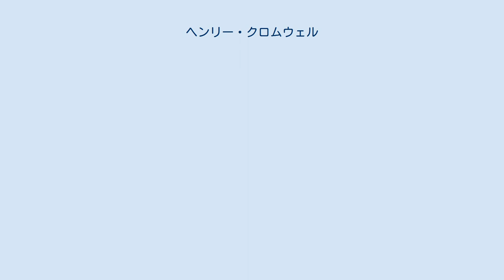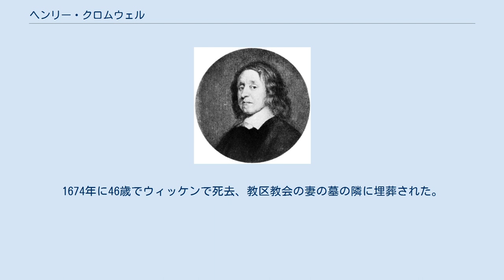ヘンリー・クロムウェル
アイルランド総督_(ロード・デピュティ)
ヘンリー・クロムウェル（英: Henry Cromwell, 1628年1月20日 - 1674年3月23日）は、イングランドの軍人、政治家。
イングランド共和国の初代護国卿オリバー・クロムウェルとエリザベス・バウチャーの間の四男で、第2代護国卿リチャード・クロムウェルの弟。
イングランド共和国時代のアイルランドにおける重要人物である。
 1628年にハンティンドンに生まれ、フェルステッド・スクールから、ケンブリッジ大学エマニュエル・カレッジに進んだ。
清教徒革命期のイングランド内戦の終盤に父の下で従軍した。
 しかし、最も活躍したのはアイルランドにおいてであり、1650年はじめには父を支援するため、軍隊を率いてアイルランドに渡り、1653年まで駐留騎兵連隊長を務めた。
同年のベアボーンズ議会にはアイルランド代表の一人として参加、第2代チッペナム男爵サー・フランシス・ラッセルの娘であるエリザベス（1687年没）と結婚し、5男2女をもうけた。
 1653年から1660年までダブリンのトリニティ・カレッジの学長であった。
 1654年3月、父から視察官に任じられ再びアイルランドへ赴いたヘンリーは、護国卿となった父にアイルランドの統治に関する進言をした上で、1655年7月からアイルランド軍最高司令官となり、アイルランド評議会の一員となった。
形式上はアイルランド総督（ロード・デピュティ）で姉ブリジットの夫でもあるチャールズ・フリートウッドの指揮下に位置づけられていたが、同年9月に義兄がイングランドへ赴いたため、アイルランド統治の実権を掌握することとなった。
背景にアイルランド政策の対立があり、フリートウッドの統治下でプロテスタントの一派であるバプテストが軍に入り込み、アイルランドを軍事支配してカトリックの先住民を西部のコノートへ強制移住させようと企てたのに対し、それに反対する軍上層部など保守派と結びついた父がヘンリーを派遣、バプテスト独裁で不満を持つ他のプロテスタント諸派をなだめ、アイルランドの統治を公平に改める必要性から取られた人事異動だった。
 ヘンリーは、フリートウッドが採っていたアイルランド人を国外へ送り出す政策を緩和し、イングランド人移住者たちの権益にも一定の関心を払った。
また、これもフリートウッドとは異なり、プロテスタント諸派の間で公平な処遇を心がけ、アイルランドにおいて人心を掌握していたことが初代クラレンドン伯爵エドワード・ハイドによって伝えられている。
 具体的には、バプテストが企図したカトリック住民のコノートへの移住を中止、バプテストが食い込んだ中央・地方行政を地主や自治都市に返還、ニュー・イングリッシュと呼ばれるプロテスタントのイングランド系アイルランド人と協力、彼等に権力を与えつつバプテストを排除しアイルランドを軍政から民政に移行、戦乱で苦境に立つニュー・イングリッシュに配慮して課税も改めアイルランドの立て直しを図った。
また政治助言者として父の腹心のブロッグヒル男爵ロジャー・ボイル、秘書のウィリアム・ペティ、アイルランドの聖職者エドワード・ワースと結び、3人の協力でアイルランドをニュー・イングリッシュを政権に据えた体制に整えた。
一方、カトリックのイングランド系アイルランド人で従来の支配層だったオールド・イングリッシュは政治から一掃されていった。
宗教政策ではバプテストと同じくプロテスタントの一派で軍士官に浸透していたクエーカーを排除、産業政策ではイングランドからの指令で輸出が禁止されていた品物の制限を緩和、イングランドの規制下で交易の復活を企図していた。
 1657年9月のフリートウッドの総督任期満了により、2ヶ月後の11月にヘンリーはアイルランド総督となった。
彼はそれ以前に年間£1500を生む資産を与えようという申し出を受けた際には、アイルランドが貧しいことを理由にこれを辞退していたが、貧困は彼にとって最大の問題ではなかった。
ヘンリーは1654年には父を国王として即位させようとする動きを支援していたが、1657年の時点では王位には就かないようにと父に助言を送っており、1658年2月に第二議会が解散となって以降は、父が中庸で立憲的な姿勢を保つよう腐心した。
父の...